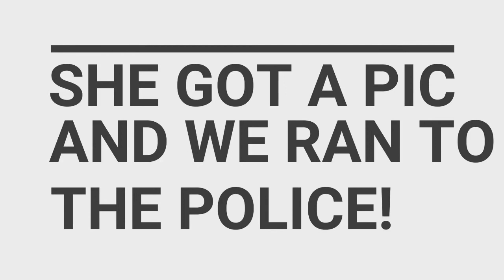The Sasssquash Baby?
Went out caching with ℭ𝔯𝔢𝔢𝔭𝔶ℭ𝔬𝔯𝔫𝔢𝔯𝔰 and look what we found =O
What a fun time we had. I am loving my visit with Clair up in Chicago. LOVE you CLAIR XOXOXO